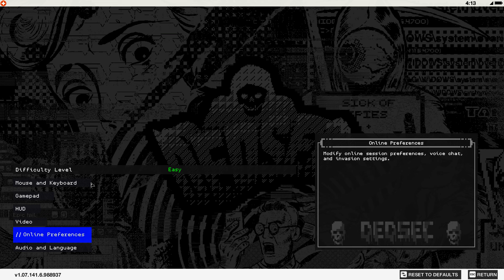Watch Dogs 2 In Romana-Dragos mare spargator de case #3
╚»Nu uita să te abonezi dacă îți place ce fac.
╚» Share si la prietenii vostri!